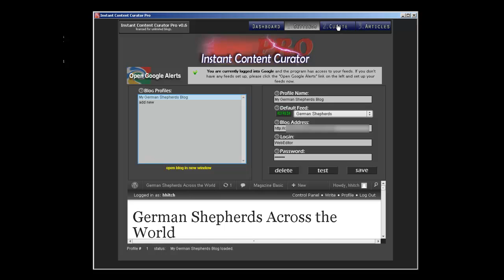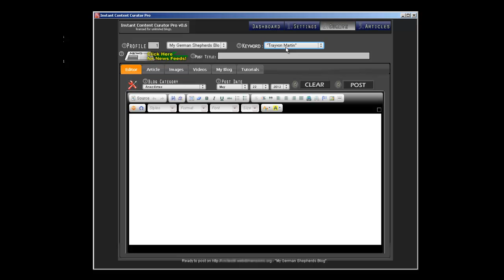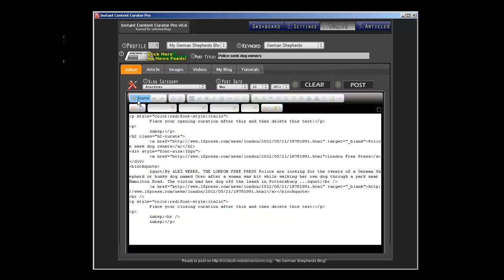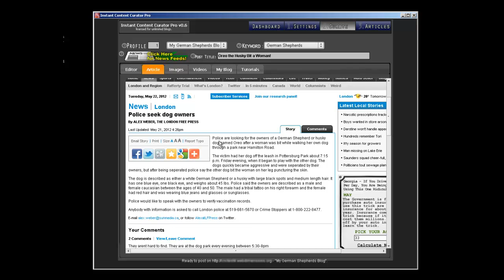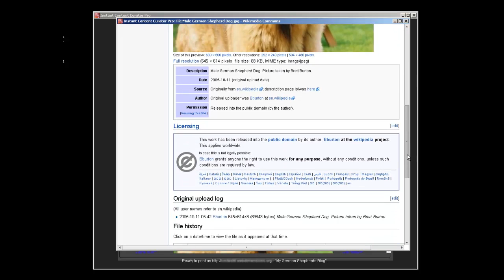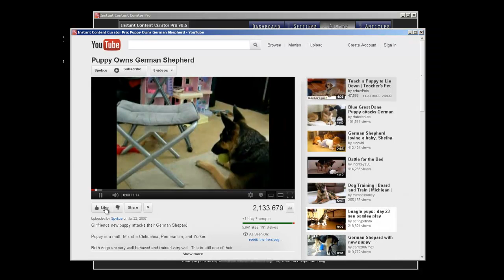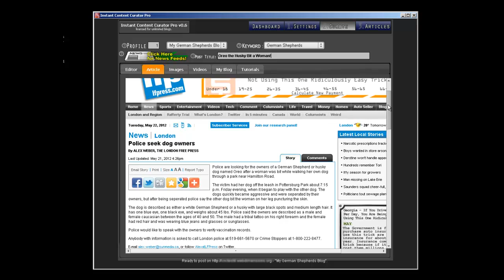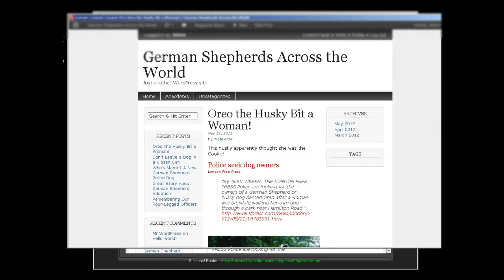Instant Content Curator Pro Training - Pt. 2 Curation and Posting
In this short video in our series on Instant Content Curator Pro we look at the Curation page of the program and go through the steps to curate content and post to your blog.